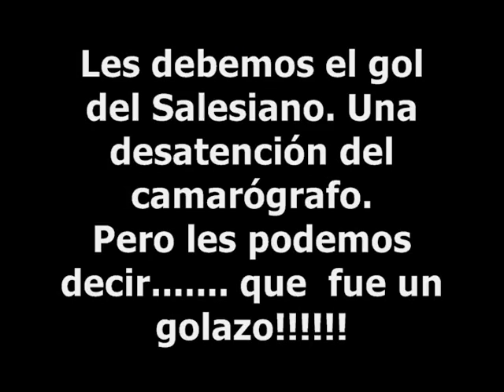Salesiano vs. Sagrado Semifinal Fútbol Intercolegiado Cúcuta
El Sagrado Corazón derrotó 4-1 al Salesiano en una de las semifinales del torneo infantil de fútbol Intercolegiado en Cúcuta. La experiencia de sus jugadores, y el juego en equipo fueron las principales fortalezas del Sagrado. Ahora enfrentarán al Calasanz en la final.